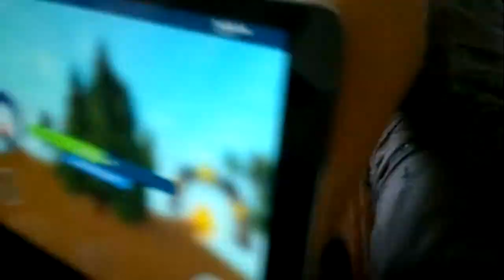Roblox Sword Fighting Game on Ipad